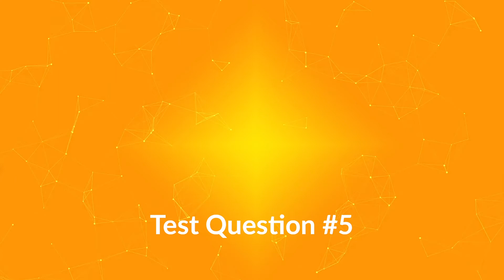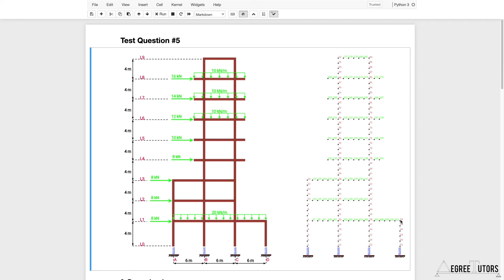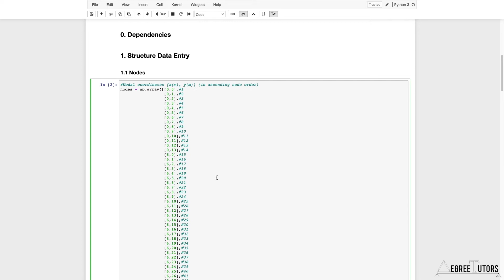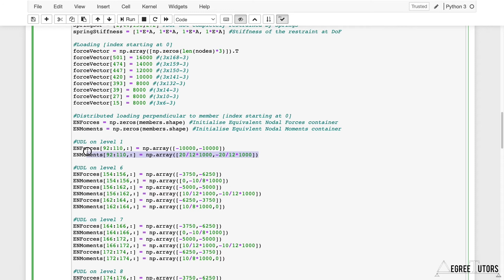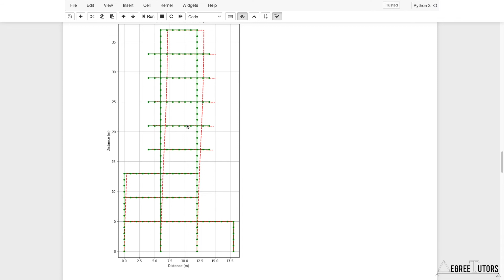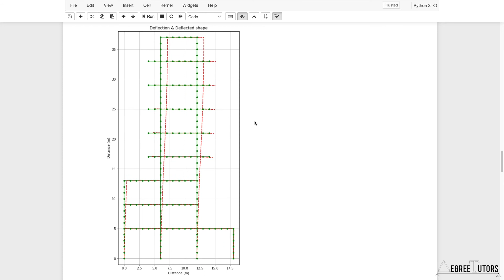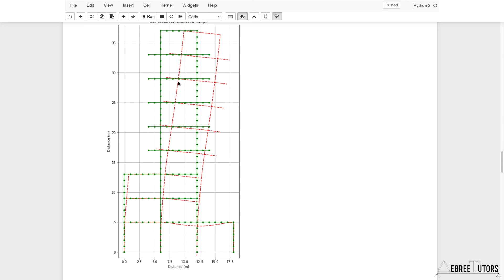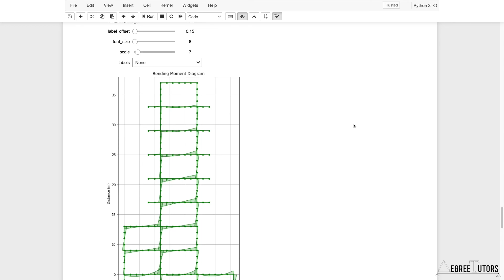[3/3] Multi-storey Frame Analysis using the Direct Stiffness Method in Python | DegreeTutors.com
This is an extract from my online course, 'Beam and Frame Analysis using the Direct Stiffness Method in Python’. In this video we use the code we've developed in the course to analyse a multi-storey frame structure.

In this course we’ll be focusing on building a beam and frame analysis programme in Python using the Direct Stiffness Method. Once you’ve completed this course you’ll have developed from scratch, your own structural analysis software tool that can generate bending moment diagrams, shear force diagrams, and defections for beam and frame structures.

If you’ve ever wanted to understand how structural analysis software works, what better way than to build your own!